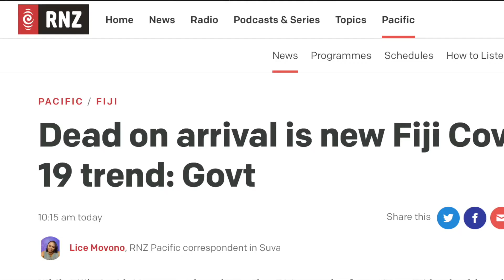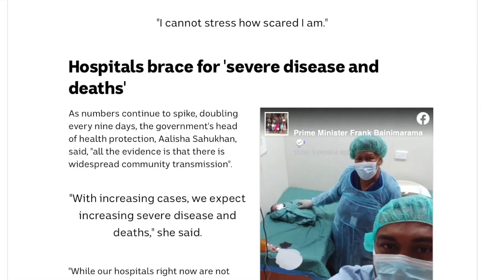Fiji COVID19 Maternity Fundraiser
Emergency community fundraiser to provide new mothers in Fiji with essential baby items during the COVID19 pandemic.